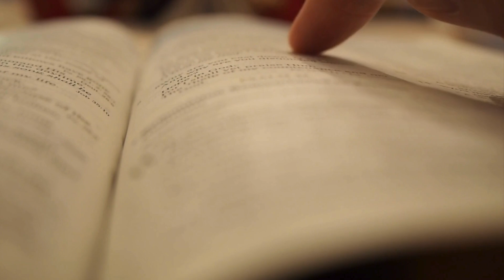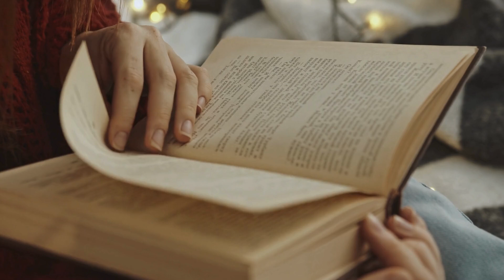El Poder de los Libros | Motívate Leyendo 📚✨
Descubre cómo los libros y la lectura pueden transformar tu vida y aumentar tu motivación. Desde inspirarte con historias de éxito hasta proporcionarte estrategias prácticas para alcanzar tus metas, la lectura es una poderosa herramienta que no debes subestimar. ¡Sumérgete en el mundo de los libros y descubre su magia!